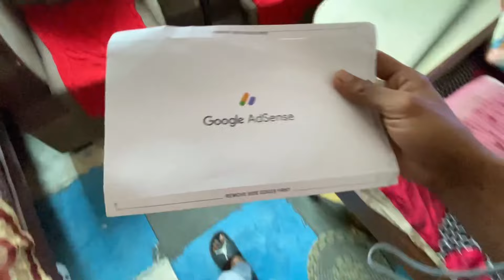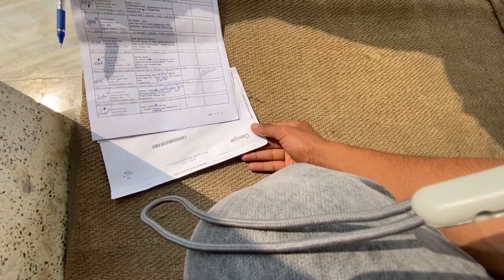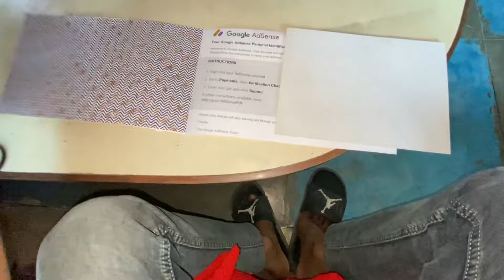Finally Google Adsense Pin Aa Gaya 😍| Sabke Sath Itna Ganda Prank Kar Diya 😂| Fat Bike Vlog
Darbhanga to Ayodhya
Ayodhya Ram Mandir
Ayodhya
Ayodhya Pedal Yatra
Ayodhya Vlogs
Ayodhya kab jaye
Ajju bhai vlog
Ajju bhai first vlog
ajju bhai my first vlog
ajju bhai face reveal reaction
daily vlog
deoria vlogs
deoria station
GauriBazar Vlogs
GauriBazar Vlog
deoria vlog
gauri bazar vlog
moto vlog
travel vlog
viral video
vlog video
fat bike vlog
fat bike modified
fat bike vlog video
fat bike accident
fat bike moto vlog
chanchal singh vlogs
fat bike crashed
fat bike drift
fat bike chanchal
gentleman vlogs
daily vlogs
fat bike vlog
fat bike ride
fat bike
fat bicycle
fat biker
Cycle
Cycle Stunt
Cycle offroading
Cycle crash
Cyclelife
Cyclists
moto vlog
moto vlogs
moto vlog cycle
Mtb Cycle
Cycle vlog video
Cycle ride
gentleman vlogs
gentleman vlogs cycle price
gentleman blog
gentleman vlog cycle
gentleman vlogs cycle modified
cycle vlog
cycle moto vlogger
cycle video
cycle video moto vlog
fire fox cycle
cycle vlogs
cycle blog
cycle vlogging
cycling vlog
cycle riding accident
cycle moto vlogger
cycle
cycle roadrage,
bike vlog
cycling video
cycle ride
daily vlog
cycling
cycle moto vlog roadrag
cycle stunt
vlog
vlogs
gentleman vlogs
cycling girl
los angeles vlog
cycling california
cycle par moto vlog kaise kare
la cycling
moto vlogger
road cycling
women cycling
moto vlogging
moto vlog
accidant video
cycling routes
family video
family vlog
my first vlog
lifestyle vlog
deoria vlog
live cycle accidant
socha nahi tha
socha nahi tha aisa hoga
ye kya ho gaya
jatt prabhjot new car
jatt prabhjot new vlog
aamir majid
aamir majid new vlog
Jaipur Se Vapas Aate Hui Toll Pe Ladail
Sourav Joshi Vlogs
pro rider 1000 live accident
pro rider 1000 accident video
Aamir Majid aur pro rider 1000 video
live accident pro rider 1000
pro rider 1000 last video
pro rider,pro rider 1000 accident